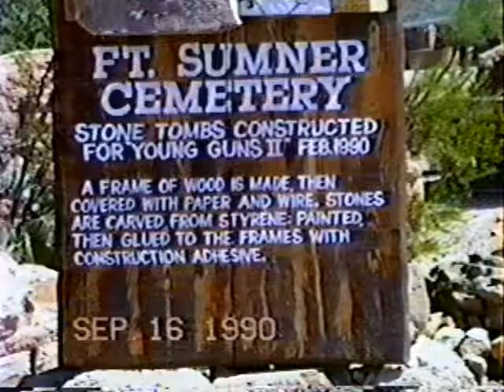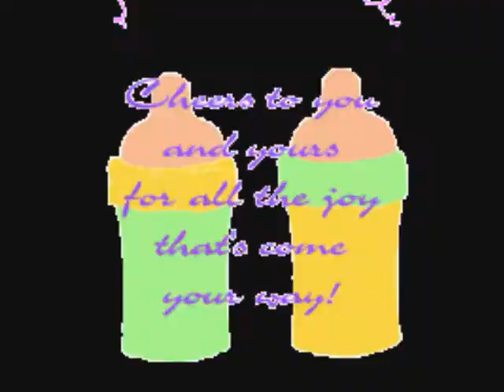Florida and Arizona Memories 1990.wmv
My daughter, grandson and son-in-law living in Arizona during the 1990's.   We have had this video on private but decided to make it public.